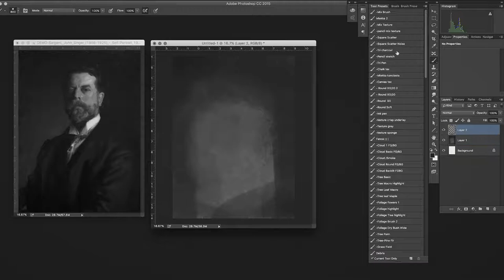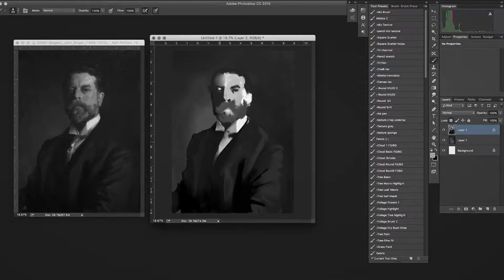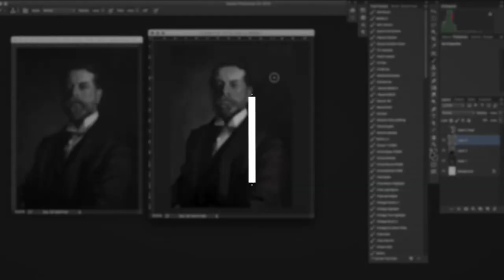B&W John Singer Sargent Master Copy Painting Tips | VisualPops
A time-lapse of a 1 hour in-class black and white painting I did for my students in the DC1 Digital Painting class at Brainstorm School in Burbank, CA.

In this lesson, I used John Singer Sargent's 'Self Portrait, 1906' as a studying tool.

Edited in FCPX, screen recorded using Quicktime 10